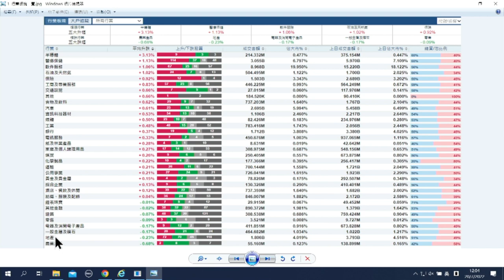【石Sir午市閒談】今日推介平保、京東物流 並講解受壓股理想汽車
恒生指數中午收報21020點，升359點。期指應如何部署？《香港經濟日報》專欄作者石鏡泉（石Sir）推介平保（02318）、京東物流（02618），並講解受壓股理想汽車（02015），詳情待石Sir為你分析。